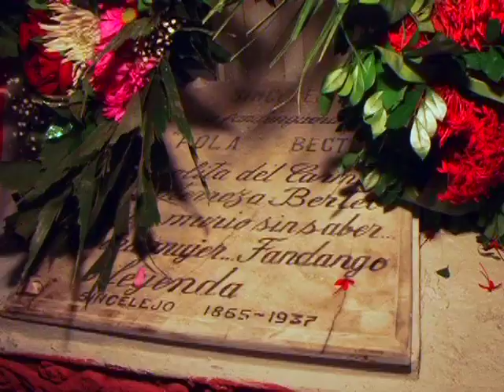AGENDA CM& La fiesta es en Sincelejo Parte 1 de 2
AGENDA CM& vivió de cerca los rituales y festividades de los sincelajanos  para descubrir a ritmo de porros y fandangos la verdadera historia de las corralejas.